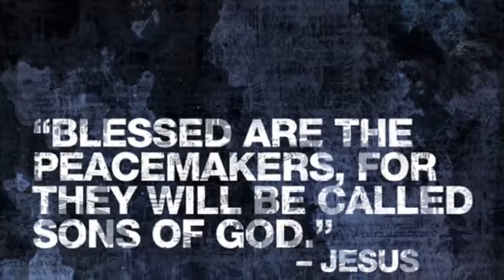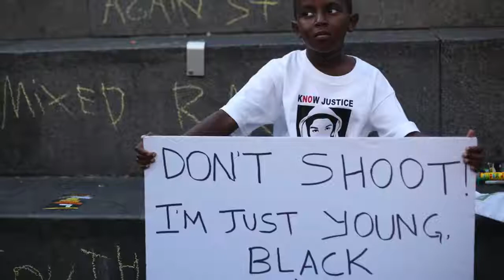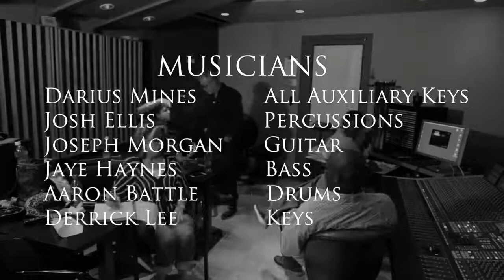Centertainment TV Interviews Wess Morgan August 2014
Centertainment TV, CentertainmentRadio.FM, Interview with Wess Morgan at First Sunday event in Fort Worth, an event produced by Round the Clock Entertainment's Carlton McConnell. Cameraman and President of Centertainment: Terry McGee

"I think when I was 15-years-old, I did my first round of cocaine.  I was just mesmerized by it. I literally was an extremist and wanted to be high 24/7. I was going to school high and leaving during lunch to get high. I was snorting cocaine in the bathroom," Wess Morgan tells The 700 Club.

Wess Morgan grew up a preacher's kid. "I lived in a healthy environment. I had a true example of Godly people. I had a loving mother and father, but I still got off track -- I got sideswiped."

"I didn’t know the tell-tale signs, and I didn’t realize that’s what it was because they were raised as infants to serve the Lord and love the Lord, and I always thought that’s what they were going to do, recalls Wess' mom.

Wess spent time in juvenile detention. Then at 17-years-old, he was charged with armed robbery. One night, when he was high on valium, he threatened a group of people with an axe.

"I remember waking up ... it was a Sunday morning and I woke up, and I was still drunk. My mother was waking me up and she said, 'Wess I don’t know what you have done but the cops have called here this morning, and we have got to take you to the police station.' "

"I will never forget that Sunday we walked in there. We had no clue that at that point, he [Wess] would be be taken to prison, and we’d never see him again," says his mom.

Wess was no stranger to the judicial system. But, since the judge knew his parents, Wess was allowed to enroll in a Bible-based rehabilitation program.

"That year was great for me, because I was in a position where I was put in classes that taught me the Word of God," he says.

Wess continued on to Bible college, where he met Betsy. The two married and Wess entered the ministry, pusuing his dream of becoming a singer.

"I thought that we would just move here, and life would be wonderful. We would work at the church and start a family, and everything would be great. It would be like a fairy tale … but when we got married we clashed," says Betsy.

Before long, Wess was using drugs again.

"I would literally snort cocaine until my nose would swell up, until I couldn’t breathe," remembers Wess.

"I couldn’t stop him from doing it, but I purposed that I would make it inconvenient for him. I hounded him constantly. I was always screaming at him, trying to get him to stop," says Betsy.

Wess was high on cocaine one day, when a driver wouldn't let him merge. He started to pursue the other car. In the midst of a high speed chase, Wess wrecked the car.

"We hit an embankment going about 85 to 90 miles an hour. We hit a concrete wall…"

Wess's friends were life-flighted out. Wess walked about from the wreck and straight into jail.

"It was the end of my rope, and I remember asking one of the correctional officers to get me a Bible. I grabbed that Bible, and I didn’t depart from that Bible for eight days solid. I kept that Bible right on me, and I knew that God was forcing me to make a decision."

"I was so tired of always watching my life slip through my fingers. I was vever able to get a hold of Wess," he says. "So I think that God heard a silent scream coming from me, from my Spirit: 'Get me out of this, 'I’ve got to get free.'

Wess rededicated his life to Christ that night in the jail cell. He was instantly delievered from his addictions.

"He did not leave or go anywhere without me, or his mom and dad or someone trustworthy,and that’s when I knew it was real," remembers Betsy.

"I believe that God completely heals you of that. With all of this stuff my wife and I have been through, it is absolutely amazing how healed we are," says Wess.

"I know I could’ve walked away, and now I can say that it was worth it. We have such a good family and great kids. We love each other, and we love to be together. It's hard to imagine how bad it was -- it almost doesn’t seem real at times," says Betsy.

Today, Wess is the associate minister in his parent's church. Also a musician, he tours, performing songs off his recently released debut album.

"People that have gone down as far as I have gone, never come back around. I smell the roses every day. I am taking advantage of not having a nag in my belly to go get high. Do you know what that feels like for me? That in itself is euphoria. The fact that I don’t have to get high when I leave here right now is a miracle. You hear me, when I say that is a miracle? Because I am free."